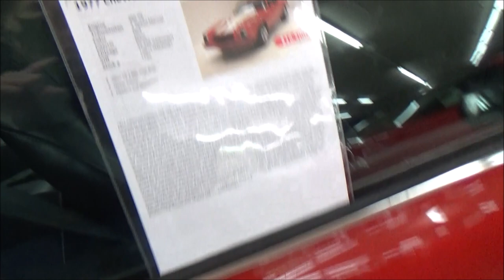FOR SALE 1977 Camaro Z28 Dreamgoatinc Hot Rods Customs and Classic Muscle Cars